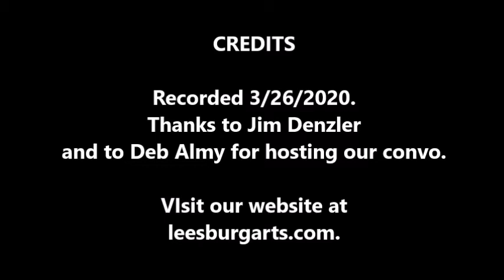VCC Feeling Good is Everything with Jim Denzler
"Virtual Coffee & Convos" - Feeling Good is Everything with Jim Denzler.
Using the 7 skills mapped out in Jim's book a person can cope better  in tines of upheaval, Join us for this important conversation.